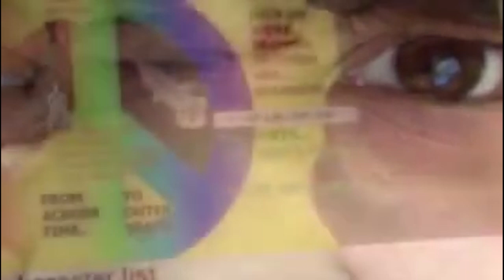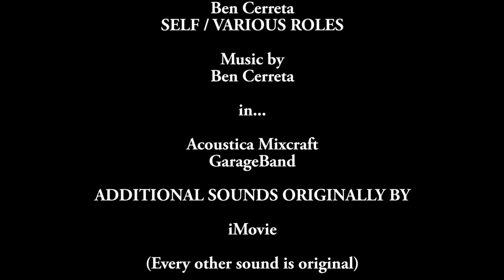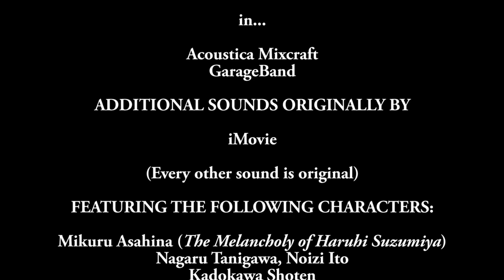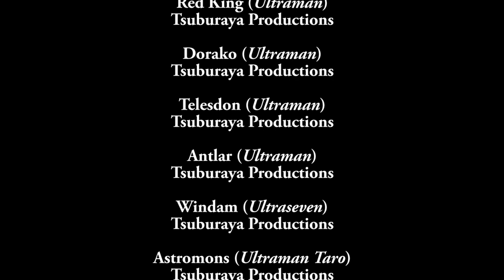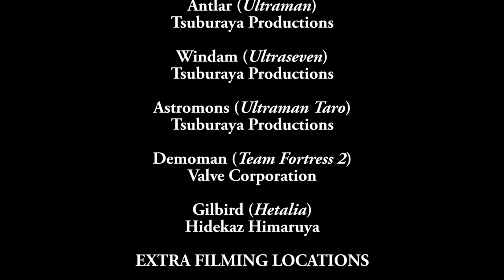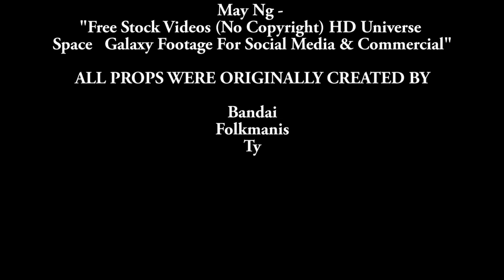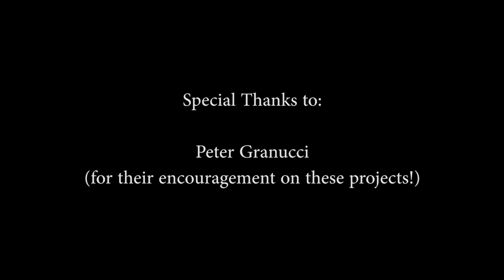Ben's Tales (movie)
Like my stuff? Goood... NOW PAY ME!!!